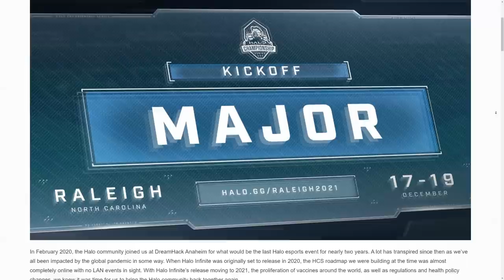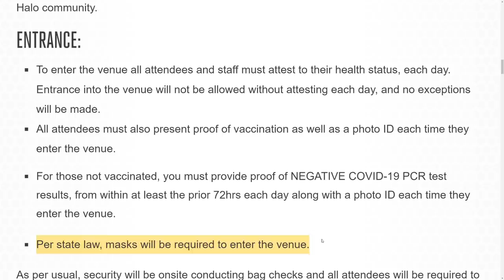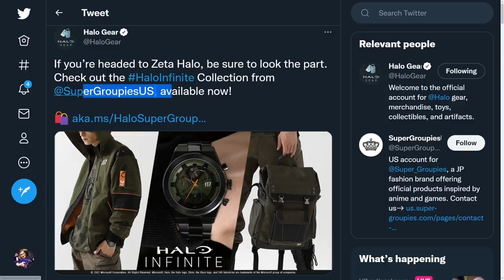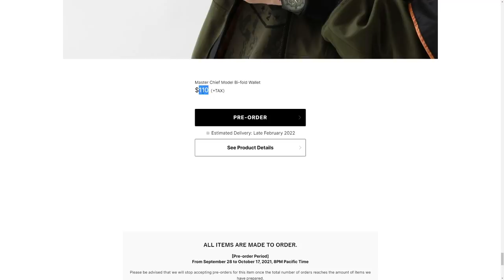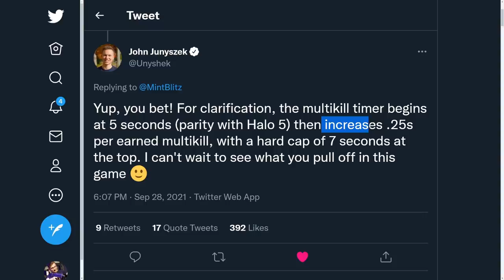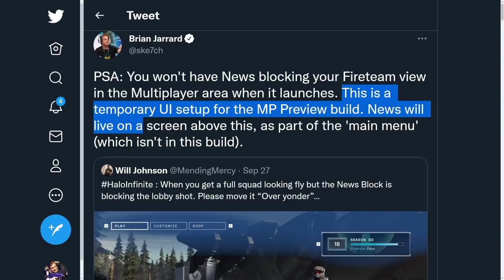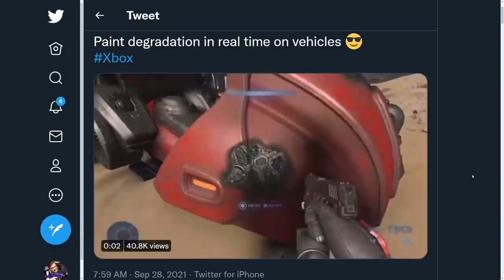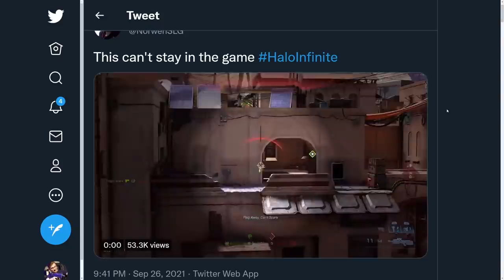HUGE Halo Infinite Event Revealed! Halo Infinite Menu Changing and Controls Improving! Halo News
Timestamps
Intro - 0:00
Halo Infinite Event - 0:46
New Halo Clothing - 3:36
Controls Improving - 4:35
Multi-Kill Timers Changed - 5:41
Menu Changes and clips - 7:16

Sources
HCS Event

HUGE Halo Infinite Event Announced! Halo Infinite Menu Changing and Controls Improving! Halo News
Halo Infinite mutikill timers are changing to be more lenient on connecting Halo Infinite Multi Kill timers for Halo Infinite Clips